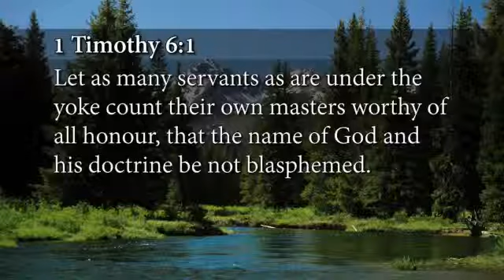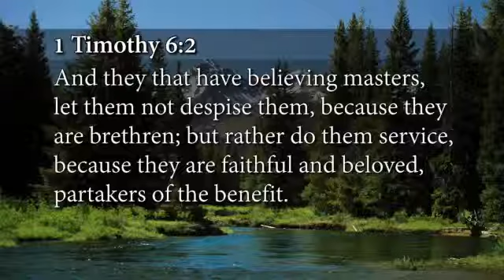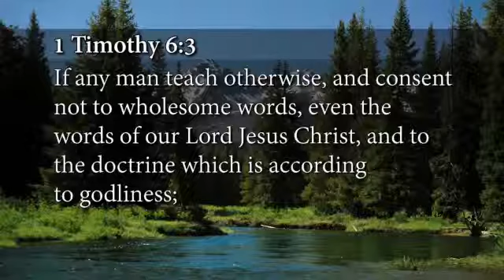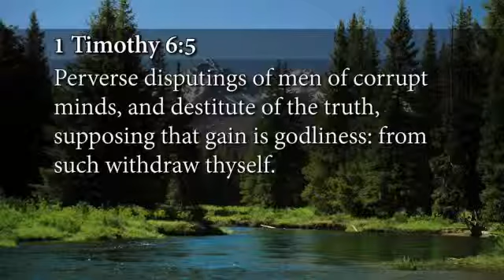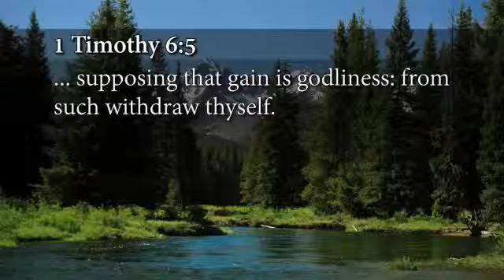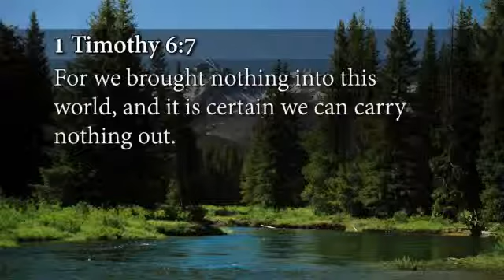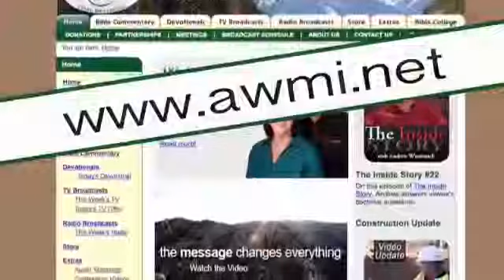Andrew Wommack - The Effects Of Praise - Ephesians Pt. 10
Offering Praise to God is SO Powerful. When you experience the amazing release of praise from the most hidden recesses of your spirit, it not only benefits and heals your soul, it multiplies exponentially.
Praising God begins to harvest pleasure, joy, peace & contentment into every area of your lif.
Your praise ministers your love and gratitude to God. It brings Him so much pleasure to know you want to walk hand in hand with Him.
Your Praise to God brings excruciating pain to the devil! Through praise, you can finally overcome anxiety, depression, and stress in your life.
Topics covered in this series are:

Effects Of Praise On The Believer
Effects Of Praise On The Devil
Effects Of Praise On The Lord